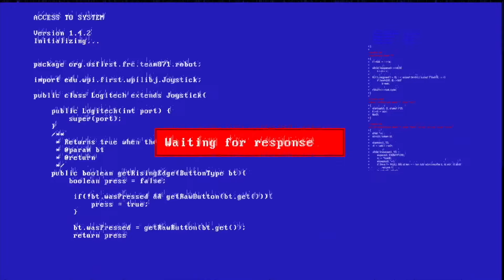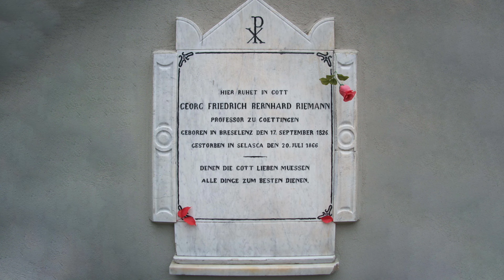Gauss, Riemann, and the Thrilling World of Number Theory! - Nerding Out ep 19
Carl Friedrich Gauss and Georg Friedrich Bernhard Riemann made groundbreaking contributions to mathematics, with Gauss known for his work in number theory, statistics, and the theory of Gaussian curves, as well as his contributions to electromagnetism and astronomy. Riemann, a student of Gauss, extended these ideas into new realms with his development of Riemannian geometry, which laid the foundation for Einstein's theory of general relativity. Riemann also made significant advances in analysis and complex functions, including the Riemann hypothesis, a conjecture about the distribution of prime numbers that remains one of the most famous unsolved problems in mathematics. Their work collectively revolutionized mathematical thinking and had profound impacts across multiple scientific disciplines. They were also devout believers who incorporated their faith into every aspect of their work. Gauss said “God arithmetizes”, and Reimann saw his life as a mathematician as another way to serve God.